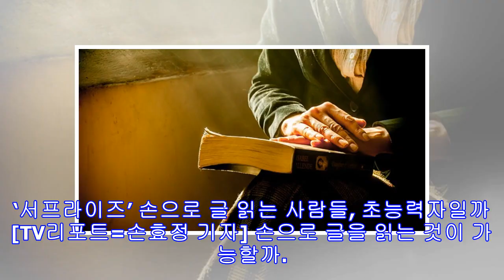‘눈’이 아닌 ‘손’으로 글 읽는 사람들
‘서프라이즈’ 손으로 글 읽는 사람들, 초능력자일까 [TV리포트=손효정 기자] 손으로 글을 읽는 것이 가능할까. 9일 방송된 MBC ‘서프라이즈’에서는 눈이 아닌 손끝으로 글자를 읽는 사람들에 대한 이야기를 전했다. 1960년대 로사 쿨레쇼바라는 사람은 손으로 글자를 보는 능력이 있다고 했다. 이후 이를 알게 된 리쓰천 교수는 분석에 나섰다. 그가 4개월 동안 어린 아이들에게 손끝으로 글자를 보게 훈련을 시켰다. 그러자 29명 중 10명이 손끝으로 종이에 적힌 글자를 정확하게 읽어냈다. 리쓰천 교수는 이에 대해 초능력이 아니라 모든 인간이 본래 가진 능력이라고 연구 결과를 발표했다. 영적인 능력이라는 것. 하지만 대부분 학자들은 파장 때문일 것이라고 예상했다. 다른 사람보다 예민하기 때문에 손끝으로 읽을 수 있을 것이라는 것. 실제로 귀, 겨드랑이로 글을 읽는 사람도 있기에 이를 뒷받침한다.